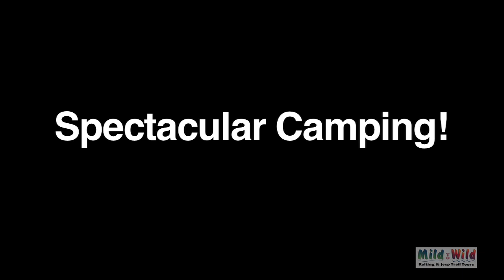Colorado River Rafting with Mild to Wild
Start living your adventure by commenting and sharing! Colorado River rafting provides red rock canyons, soaring stone towers combined with the fun and excitement that delight beginners and river enthusiasts alike. All ages love the splashing whitewater and the serene stretches with time to swim, laugh, and relax in nature's playground. Share a relaxing day of breathtaking scenery as you raft through Castle Valley and Fisher Towers. Whether in a guided raft or inflatable kayak , the scenic beauty will keep you in awe. No experience is necessary; we provide all you need!